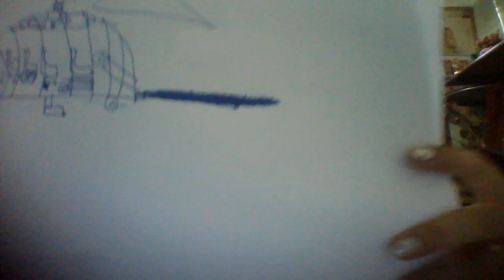Painting Challenge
Painting Challenge with my brother Grace his sister wins